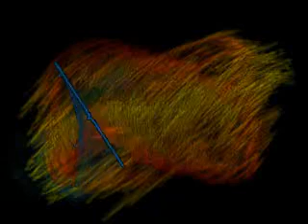lamok remix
similar tune with bailamus..
song composed by yomen mahilum